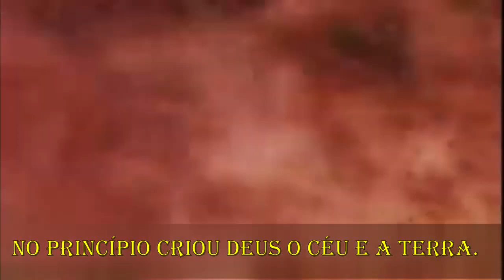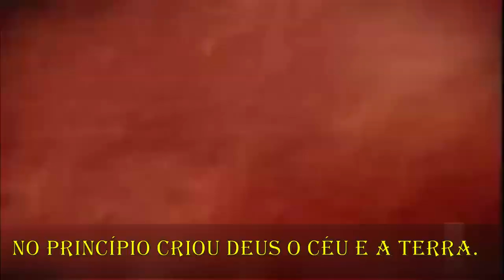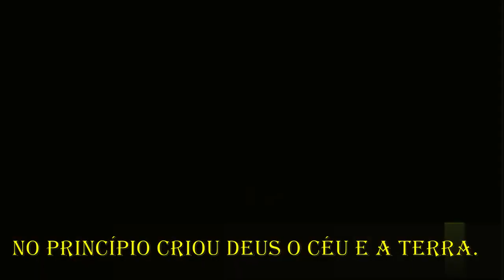NO PRINCÍPIO CRIOU DEUS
GÊNESIS 1:1 -  NO PRINCÍPIO CRIOU DEUS OS CÉUS E A TERRA.